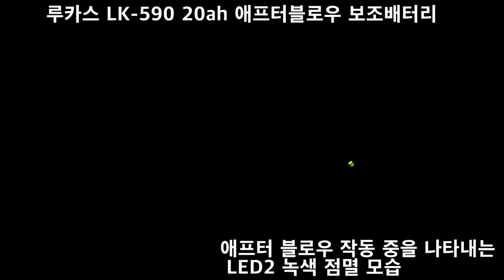루카스 LK-590 20ah 블랙박스 애프터블로우 작동 모습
애프터블로우가 실제로 작동하는지 팬 돌아가는 소리와, 작동 중 보조배터리 LED 상태를 촬영하였습니다.